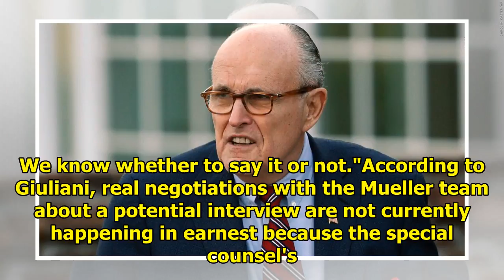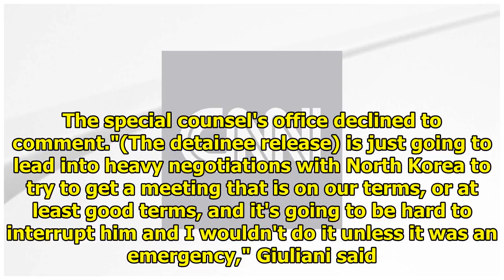Giuliani said that Trump's new legal team did not hold a long interview for Mueller|| NEWS US TODAY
Washington (CNN)Rudy Giuliani said Thursday President Donald Trump's new lawyers have not held a lengthy prep session with the President for a potential interview with special counsel Robert Mueller, ...